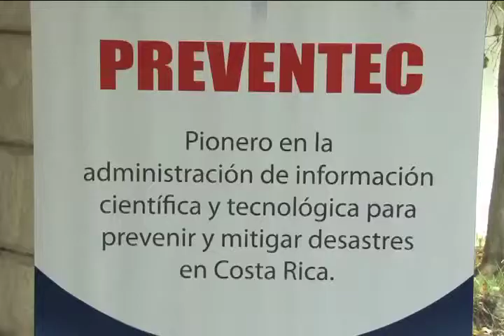Capacitaciones sobre Tsunamis en zonas costeras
Los habitantes de Guanacaste, Puntarenas y Limón reciben talleres de capacitación sobre cómo enfrentar un eventual tsunami.